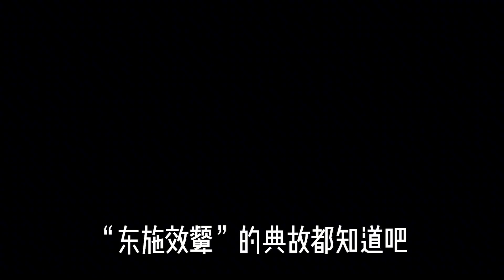“西晋第一丑男”左思，是靠什么让自己的人生走上巅峰的？【曾子说古今情史】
魏晋时期，有”中国古代第一美男“之称的潘安，同时期还有一个文坛新秀左思，长得不尽如人意，效仿潘安却遭人嫌弃，于是下定决心废寝忘食写文章，最终耗时十年写出名篇《三都赋》。文章一问世，在当时被文人贵族竞相传抄，也造成了洛阳纸贵这一现象。从此，”丑男“左思也终于一鸣惊人，扬眉吐气了！

读历史故事，品历史人物
中华上下五千年，欢迎喜欢历史的朋友们
用现代人的情感视角和心理学知识
解读中国古代帝王将相的宫廷秘史和才子佳人的爱情故事✨
既有历史八卦的爆料 也有情感和心理的分析✨
您的支持是我创作的最大动力，如果您有自己的看法或好的建议，欢迎留言和作者，大家一起讨论- -